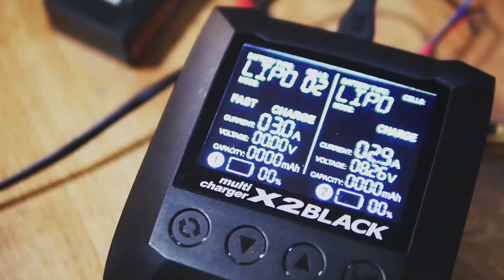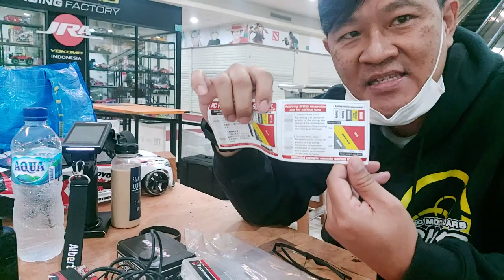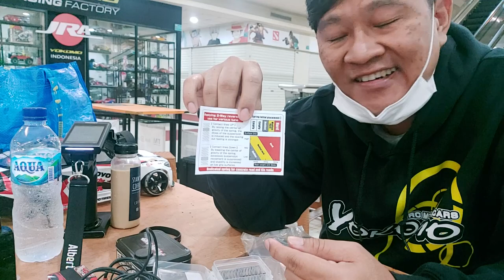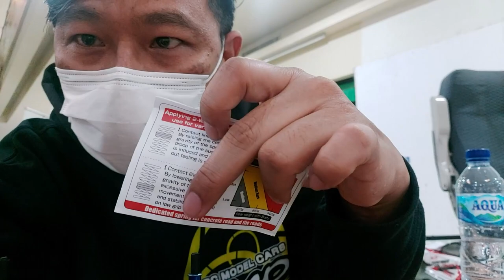RCdrift Tipstrik : Reve D PC Rear Spring for Yokomo YD2 Series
Drift Kit Spec :
- ESC RPXii
- Motor Brushless D1 13.5T upgraded rotor 10.5T
- Remote system Flysky Nobel NB4